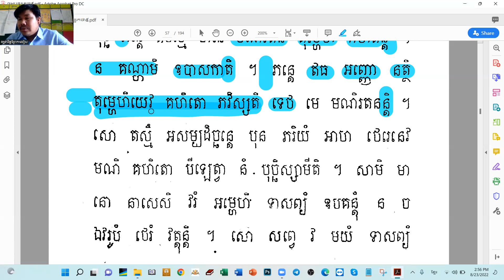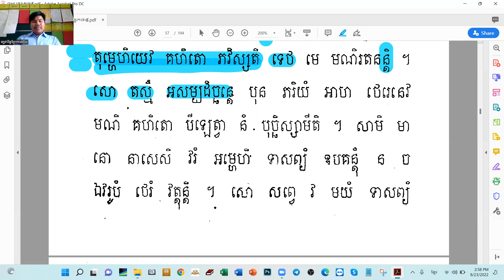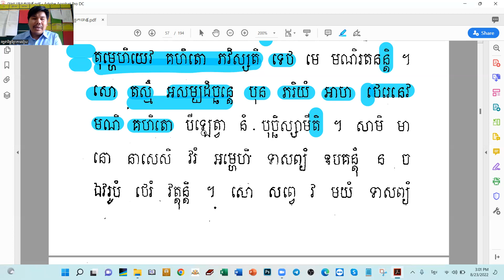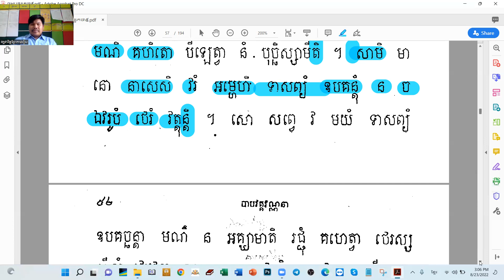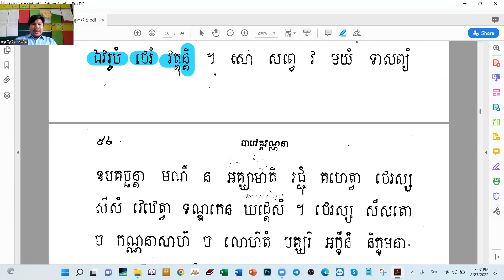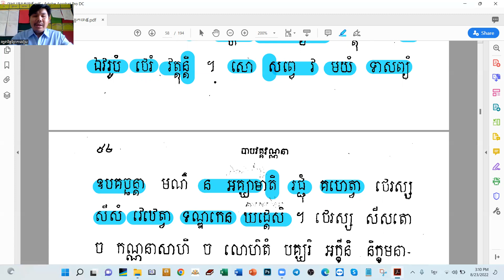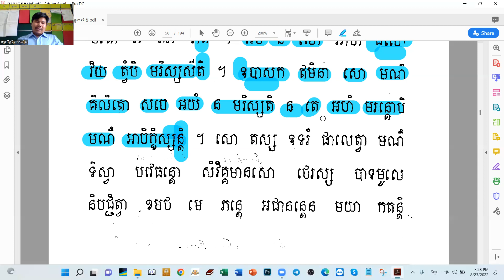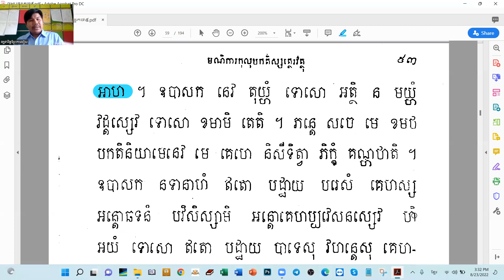57.ធម្មបទភាគ៥/ បង្រៀនដោយឧទ្ទេសាចារ្យ អឿន ទិត្យា